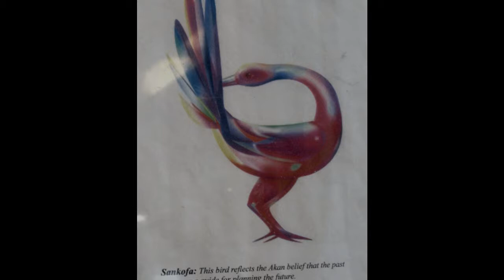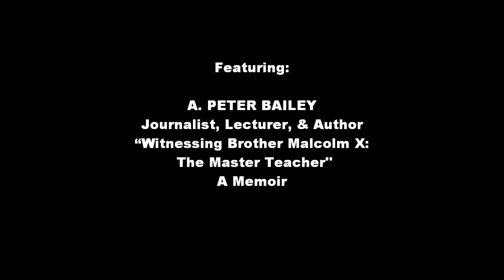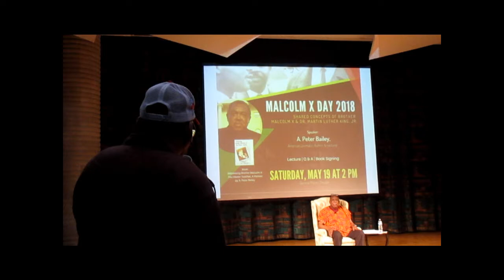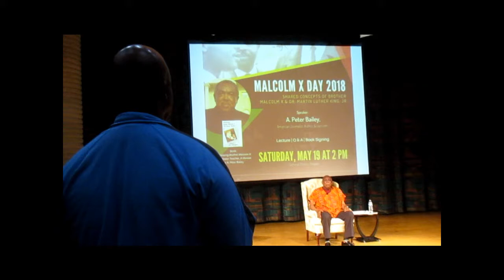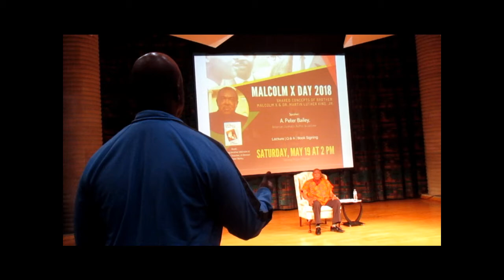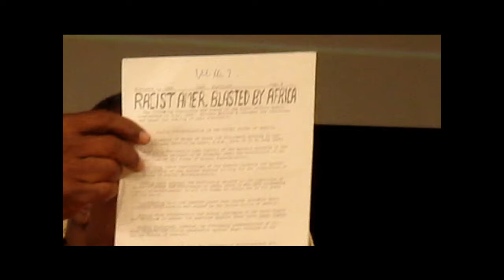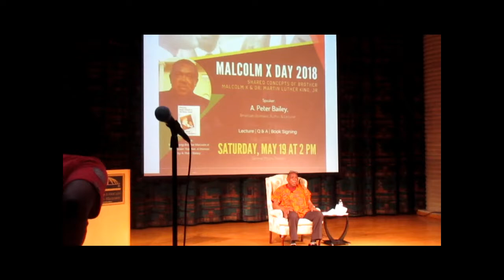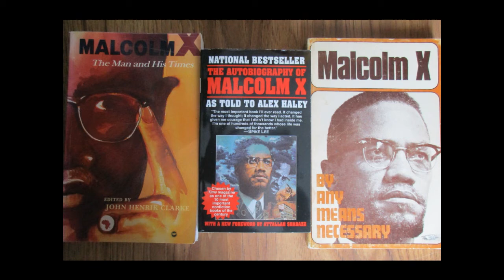A. Peter Bailey: Shared Concepts of Brother Malcolm X and Dr. Martin Luther King, Jr. - May 19, 2018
Featured Speaker: A. Peter Bailey, Journalist, Author, and Lecturer;  Mr. Bailey was one of the last five people to speak to Malcolm X on February 21, 1965 and he was also a pallbearer at the funeral for Malcolm X in 1965.

This video was recorded on May 19, 2018 during the “Shared Concepts of Brother Malcolm X and Dr. Martin Luther King”, featuring A. Peter Bailey (Journalist, Author (“Witnessing Brother Malcolm X: The Master Teacher, A Memoir”), and Lecturer), at the Charles H. Wright Museum of African American History, 315 East Warren, Detroit, MI.